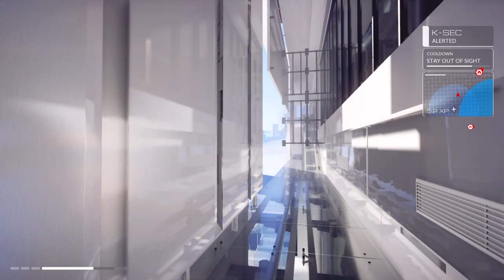Mirror's Edge: Catalyst | #05 | XT Gameplay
Mirror's Edge: Catalyst stars Faith Connors who attempts to free the city of Glass from the evil corporate Conglomerate, kinda like Devolver at E3.

Game: Mirror's Edge - Catalyst
System: PS4 (also on Xbox One, PC)
Audio/Subs/Text: English
Full Playthrough: no
Commentary: yes

XTgamer.de.